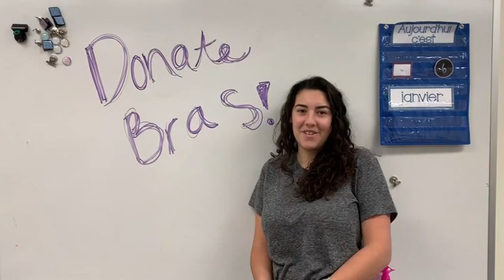Buc Report Thursday January 16, 2020